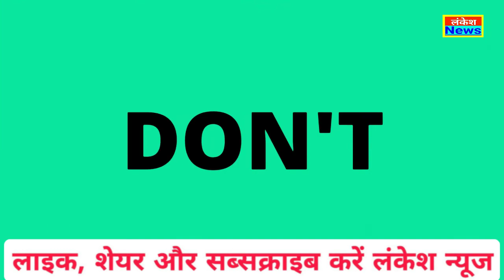तो इसलिए पति के साथ रहना बेहद पसंद करती है महिलाएं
तो इसलिए पति के साथ रहना बेहद पसंद करती है महिलाएं  ..Nowadays it is common practice to cheat in love. Boys often have affair. Often the husband does this. Some women, despite knowing this, do not break the relationship with their husband and forgive them and give them another chance to improve. There are many reasons behind staying with the deceitful husband.

Women are filled with deceitful husbands:.
Some women think that where she will go after leaving her husband. Many times the written family does not support the girl. They think that by giving a second chance perhaps their husbands improve.

By pardoning husband, they feel that everything will be like before and they feel secure themselves.
Some women get married at an early age because of which they are not much-educated. They think that after leaving the husband, how will they run the house.
Many wives stay with their children for all. They think that after separation from her husband, her children's future will have a bad effect.
Some women hope to love her even after learning about her husband. They think their love is true. They consider themselves responsible for it.